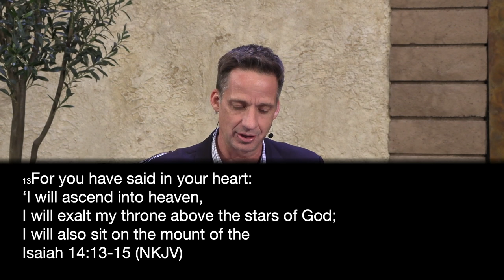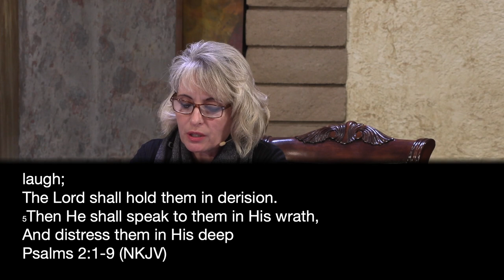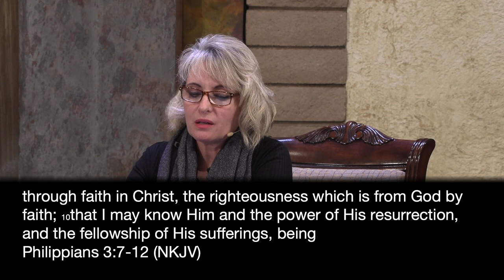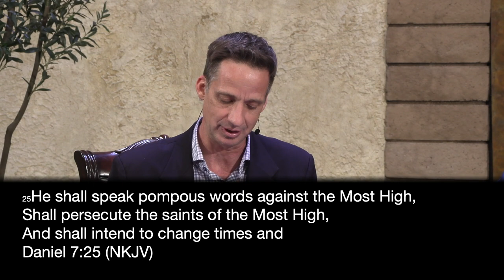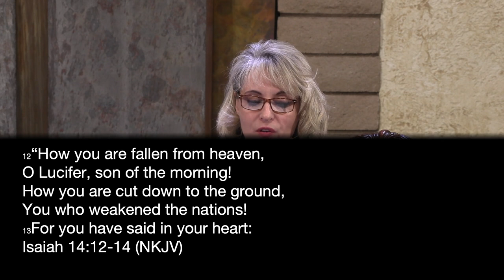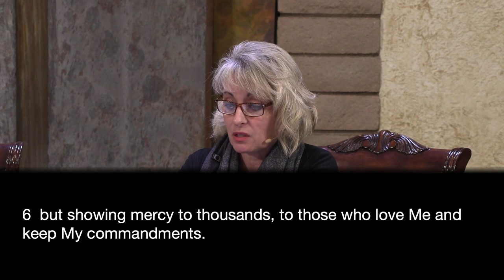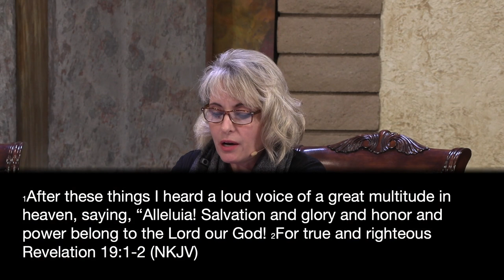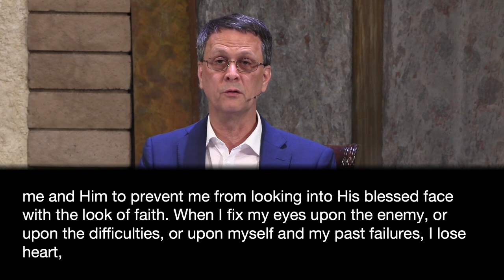04-01-23 LSNDA Adult Sabbath School 2023: 2nd Quarter Lesson 1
Presenters: Byron, Mark, and Danielle